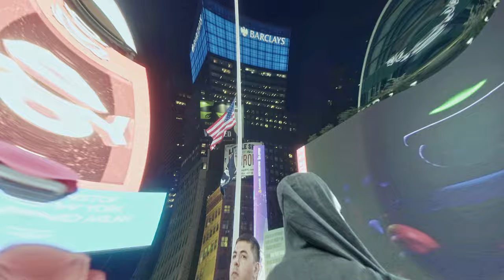AIRBALL & 22 - NO MUSIC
"NO MUSIC" composed by @airballball & @22note

Starring @neeoonnnn

Directed by @22note

Cinematography by @chems_tm

Assistant Camera @highchew

Edit @22note

Animation & Graphic design by @_efficka

Mastered by @joeyoaxaca

Opening titles @ben_dorado

Color grading by @avery_niles

Creative direction by @redexpanse

Produced by @redexpanse & @pe.r.p

Released on @pe.r.p